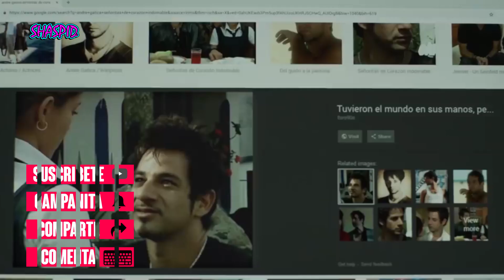Un Papá Pirata - Aburrida y mala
Mala idea y mal ejecutada.